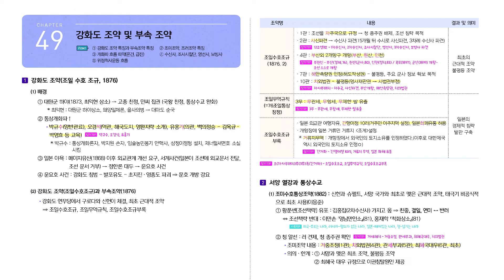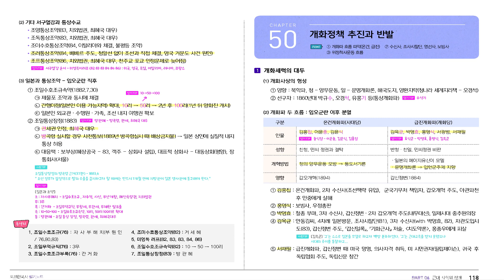한국사 필기노트 음성자료 49강 강화도 조약